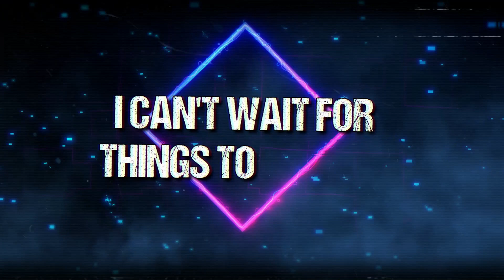Line In The Sand 2step Up [LYRIC VIDEO}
LITS LYRIC VIDEO